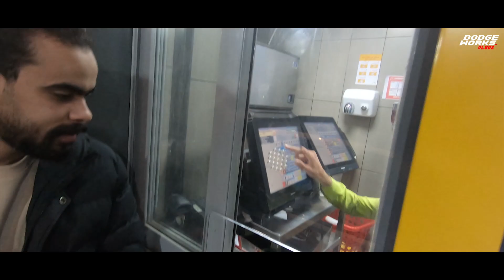DODGE WORKS : My type of weekends اليوم العالمي للسبقات .. (Vlog.2)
Additional footage by : ahmed Gog